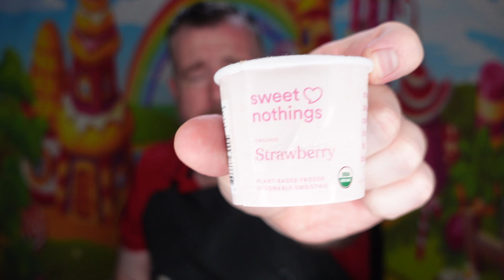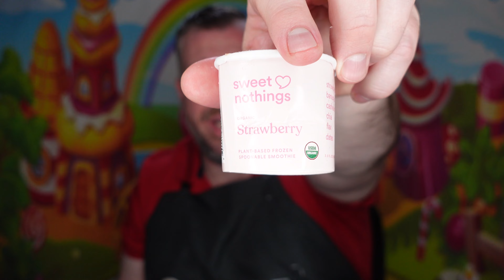Sweet Nothings Strawberry 100% Plant Based Spoonable Smoothie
Let's try Sweet Nothings Strawberry Spoonable Smoothie... Described as: "A blend of simple ingredients like organic strawberries, bananas, dates, cashews, and seeds"

The show is available on both Youtube and Rumble via links on my

먹방 Mukbang 리뷰 Review Vlog